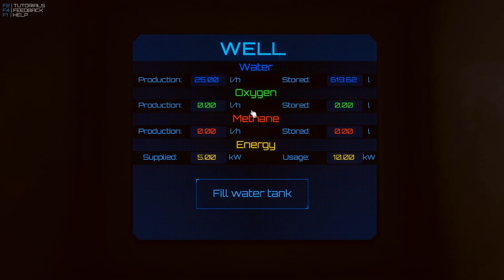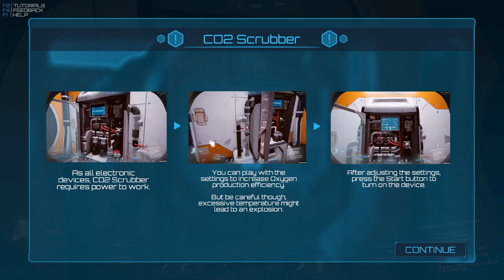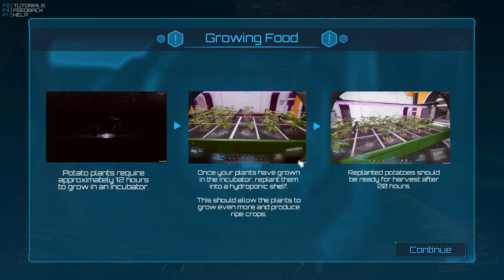Occupy Mars ▲ MINING E CABLAGGI SU MARTE! [Gameplay ita]